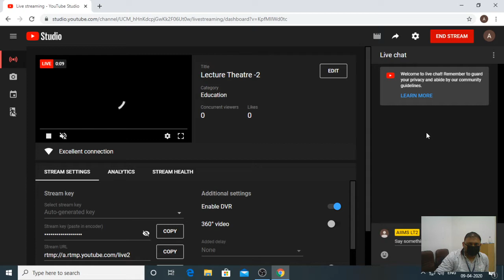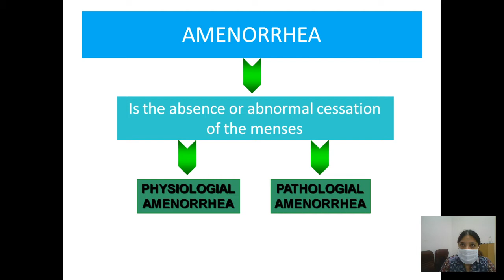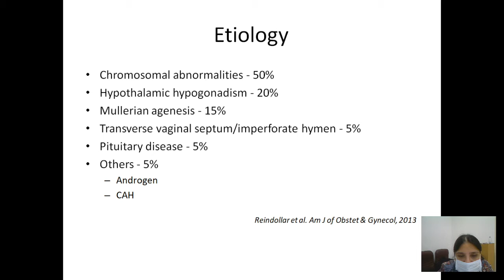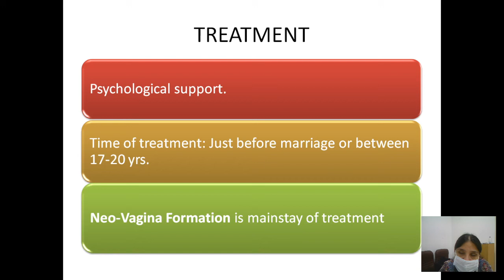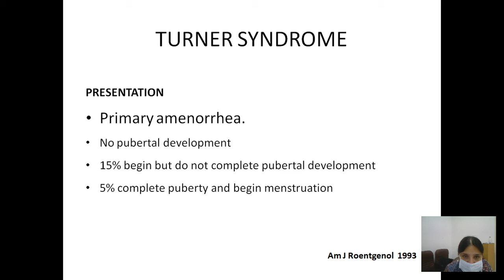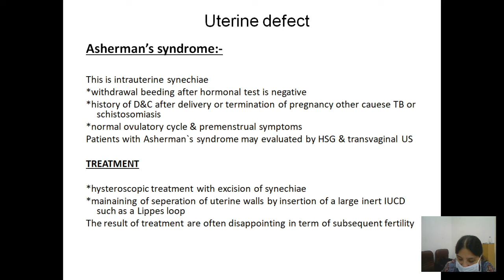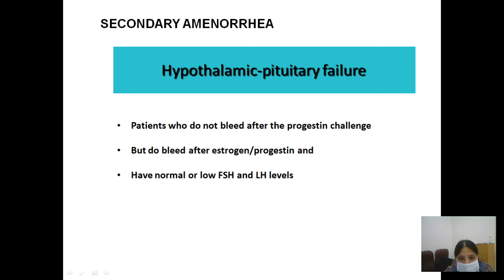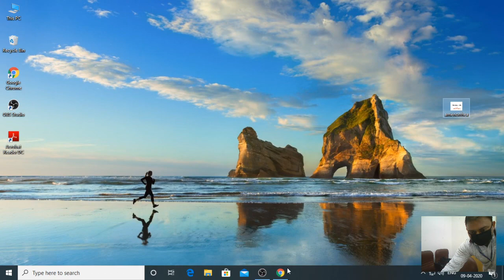Lecture Theatre -2